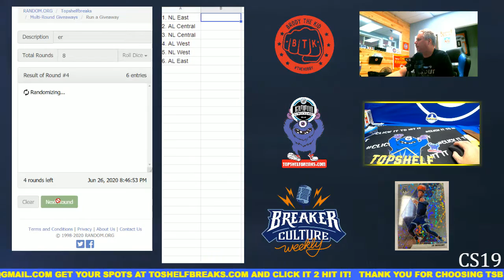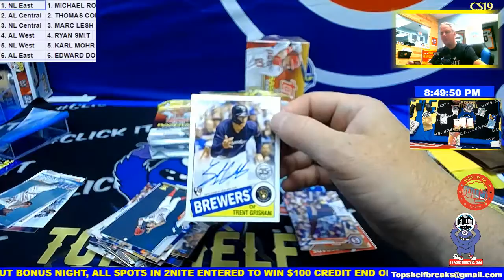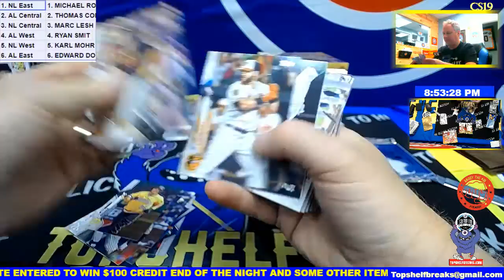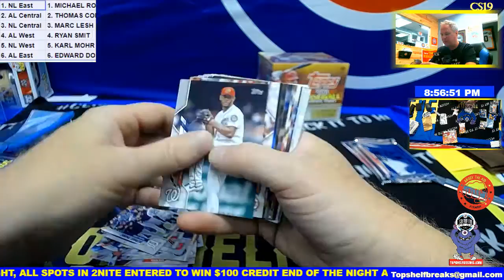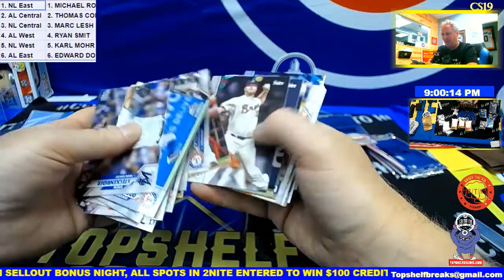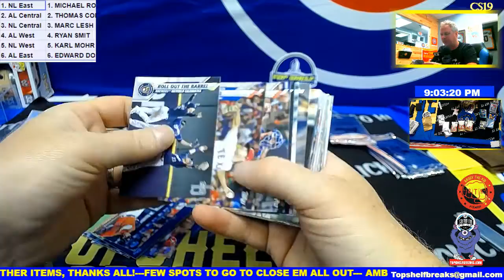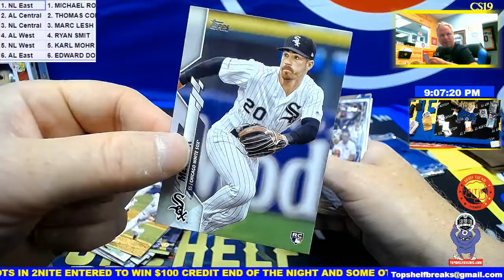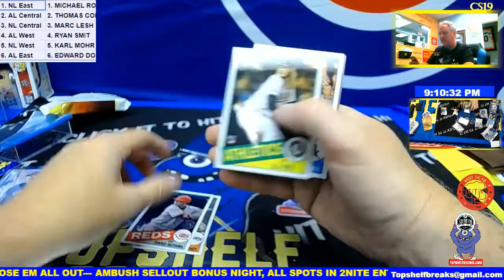DUAL BOX TOPPS S 2 2